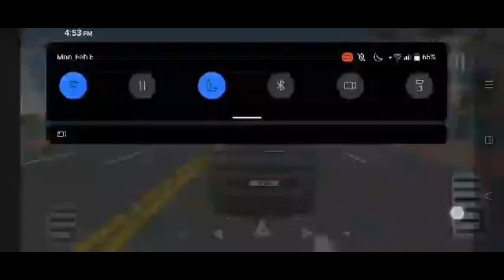Car Simulator 2: dodge charger 🚗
Dodge Charger Color Black DBY-1748

Hi besties!!!

Raven